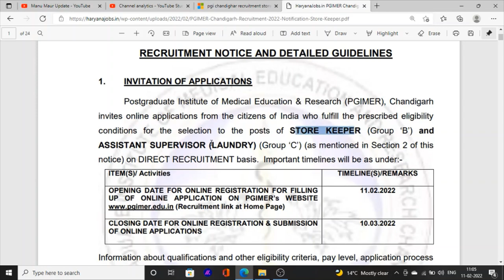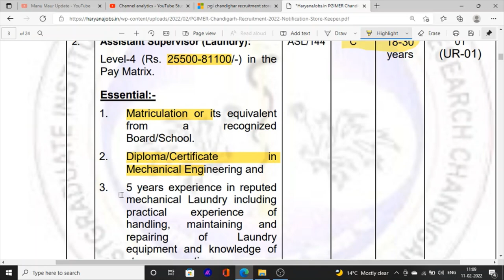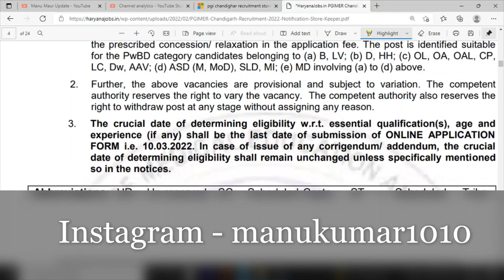Latest Jobs In Punjab Jobs News Hospital Jobs In Punjab Store keeper Jobs In Hospital Jobs 2022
Hello Friends This is a Informative Channel and This Video is Full Information About new jobs news in punjab 2022 punjab jobs news hospital josb staff nurse jobs news gnm anm jobs in punjab store keeper jobs in punjab latest govt jobs recruitment in punjab new jobs vacancies  in punjab 2022